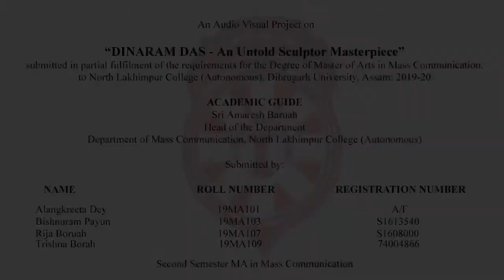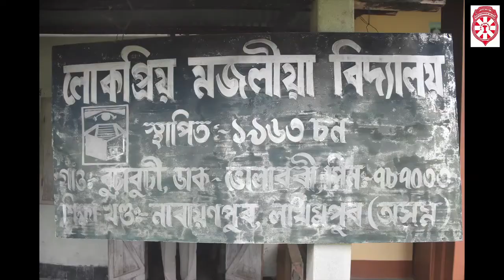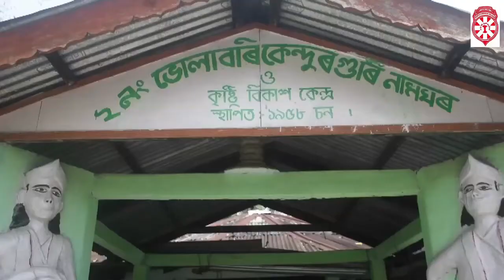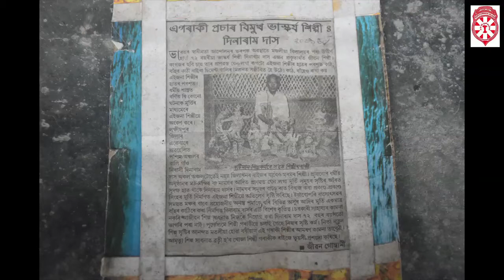A Documentary Film - "DINARAM DAS" By Department of Mass Communication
Department of Mass Communication , North Lakhimpur College (Autonomous)

5th Batch